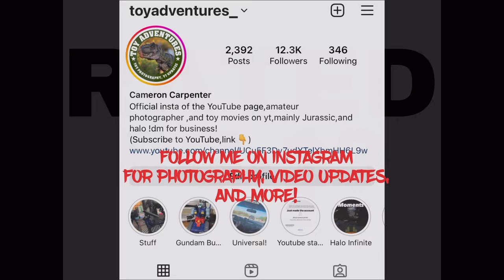JURASSIC PARK OPENING DAY! Operation Rebirth, New Toy Movie Saga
Prepping for Jurassic Park Opening Day and Beyond!  Set in events where the chaos of the first movie was avoided for the most part and efforts are focused on prepping the park for opening day and beyond !